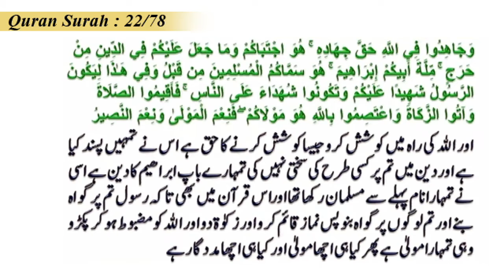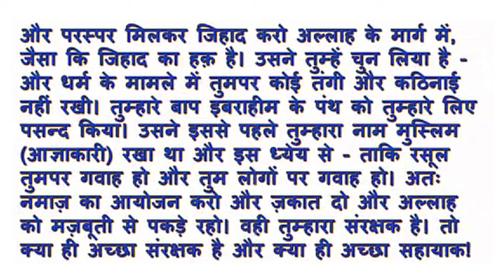Allah Ka Haq Hai Kitna ? | अल्लाह का हक़ है कितना ? | الله کا حق ہے کتنا | By Mujaffar Mansuri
Allah Ka Haq Hai Kitna ?,
अल्लाह का हक़ है कितना ?,
 الله کا حق ہے کتنا,
How much is the right of Allah?,

Hamare Maqasid :
Islam ke hakiki paigam ko hikmat wa nasihat sath muslmano aur gair muslimon tak pahuchana.
Musalman aur gai muslimo ke faili galatfahmiyo ko Lacture (Daras) aur audio, video, blogs, social media ke jariye door karne ki koshish karna taki ek behtar samaj vajud main aa sake.

WEEKLY LECTURES
REFERENCE BOOKS LIBRARY
LITERATURE DISTRIBUTION
MARRIAGE BUREAU
ISLAMIC BANKING SYTEM
DINI EDUCATION

JAZAK ALLAH